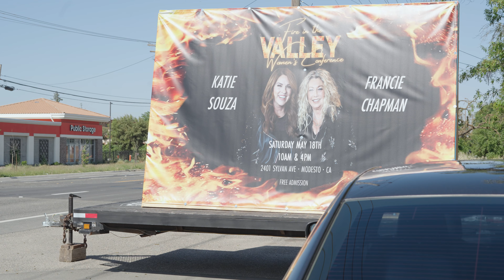Metal-Melting Miracles & More! Katie & Francie Go to California Part 2 🔥🔥🔥 // Katie Souza VLOG #4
For Katie's fourth official VLOG, join Katie & Francie Chapman & team on the road in Modesto CA, for the Fire In The Valley Women’s Conference at the Soldiers of the Cross Motorcycle Ministry, featuring much metal-melting miracles, healing, prayer, and more!

Enjoy, and please let us know what you think about the VLOG in the comments section, what you might like to see in the future, and if you would like us to keep the series going!

Team Katie